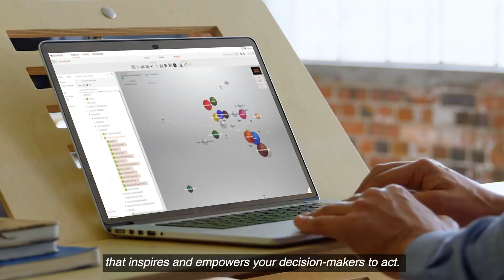Introduction to Harmoni by Infotools (with captions)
Harmoni is a powerful market research analysis platform, refined by 40 years of specialized experience in servicing and supporting in-house corporate insights teams and market research agencies.

Harmoni enables market research professionals to:

- Reduce the time taken to present meaningful insights to business leaders.
- Combine multiple data sources to enrich your market research intelligence.
- Automate and streamline key tasks to spend more time analyzing data.
- Collaborate with confidence by presenting insights that are comprehensive and holistic.

"We use Harmoni to deliver valuable insights that influence decision-making across our business and we've definitely raised the profile of the Market Research team." Russell King, Director of Group Brand & Customer Experience Research, Orange

Find out more about one of the world's leading market survey platforms and register for a demo